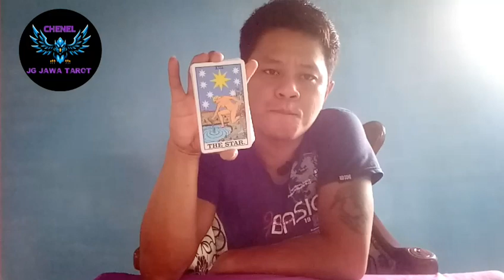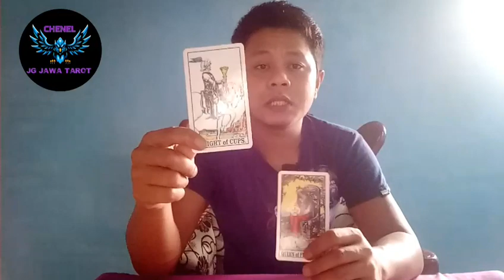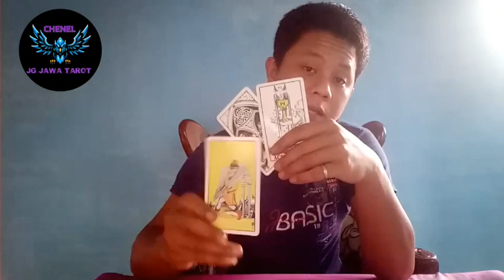Ramalan zodiak ♎ LIBRA - pesan di bulan januari 2021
semoga vidio ini berguna dan bermanfaat,,

agar kita bisa waspada dan berhati-hati dalam melangkah dan mengambil keputusan,
ambil sisi positif untuk memicu atau membangkitkan semangat diri,,
buang segi negatif ambil sebagai kewaspadaan dalam langkah,,,

ramalan_zodiak_motivasi

konsultasi pribadi (privat)
berbayar :
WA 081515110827